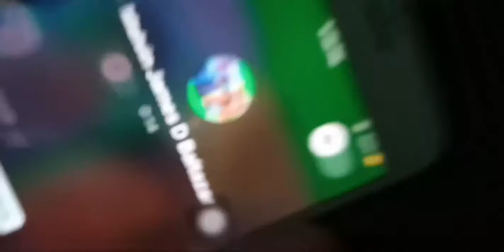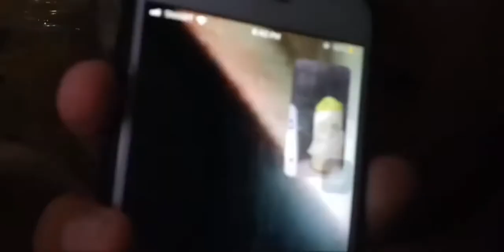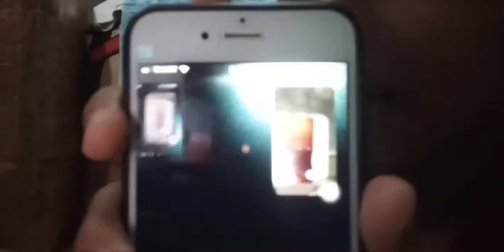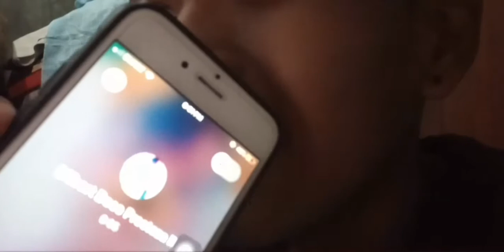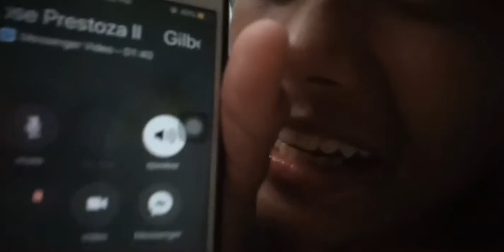PRANKK SA TEACHERR KO